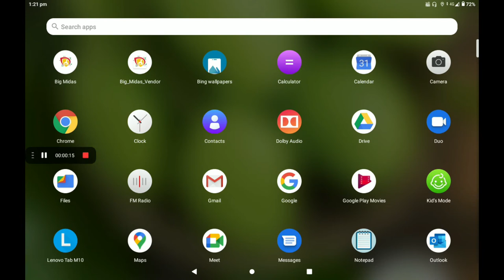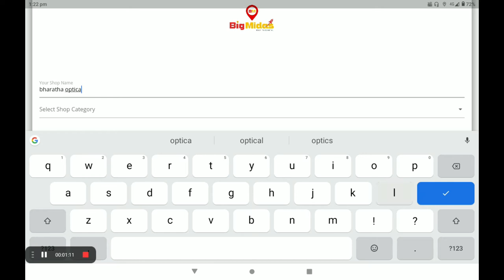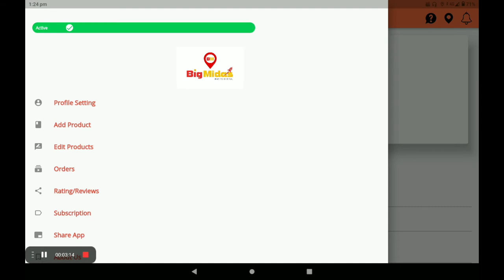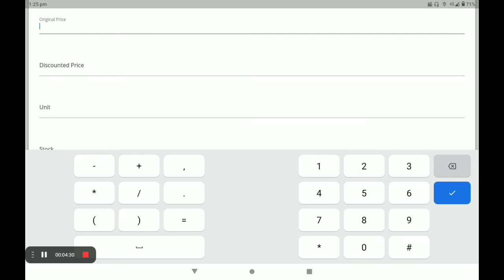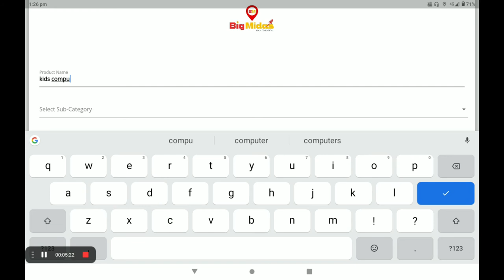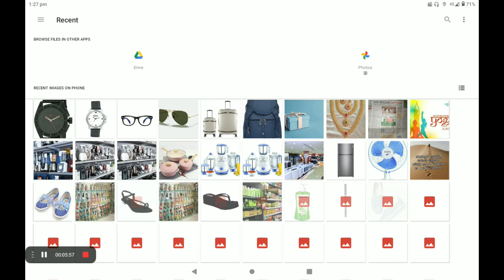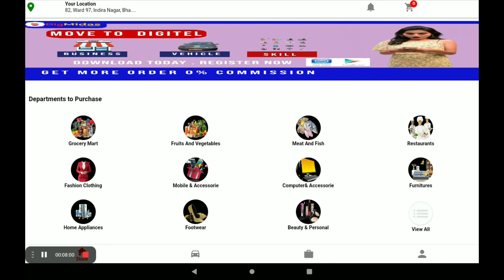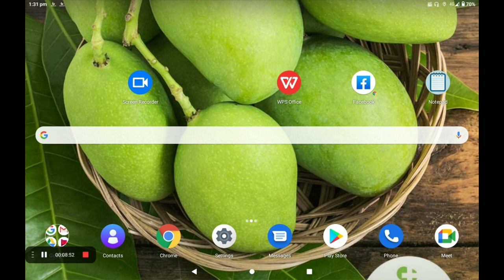EYEWARE Create 0% Commission Eyewear shop in big Midas application (HINDI)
Create  0% Commission Eyewearshop in big Midas application (HINDI)